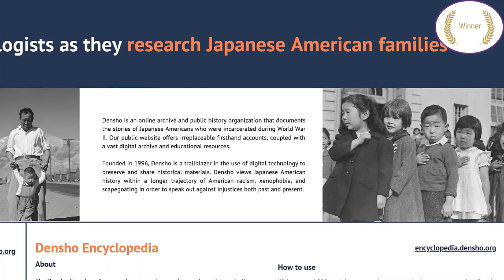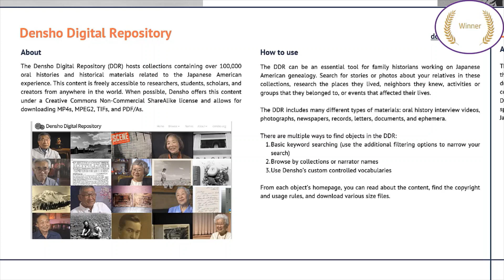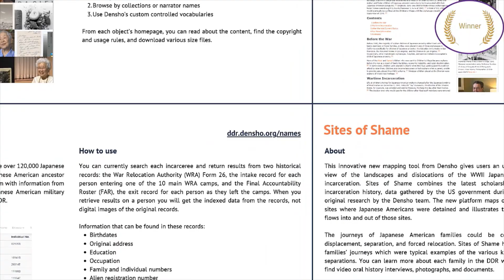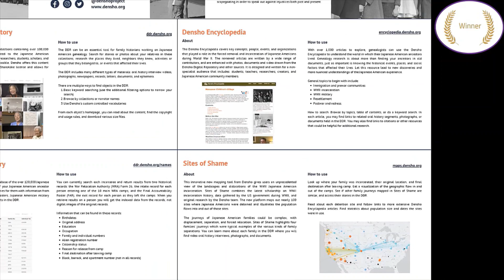2022 SLAM! Idea Showcase - Poster Winner - Densho: “Densho's Genealogical Research Tools"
Congratulations to Poster Winner - Densho for “Densho's Genealogical Research Tools"! This poster video is part of the 2022 SLAM! Idea Showcase hosted by the National Genealogical Society (NGS) and was originally shown during the NGS 2022 Family History Conference. All 10 participants, six videos and four posters, are included in the 2022 SLAM! playlist.